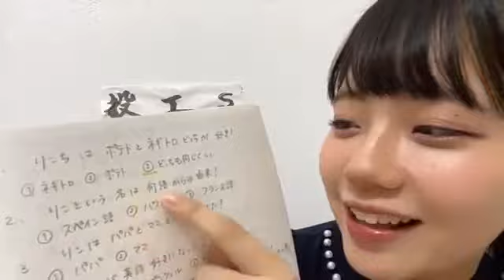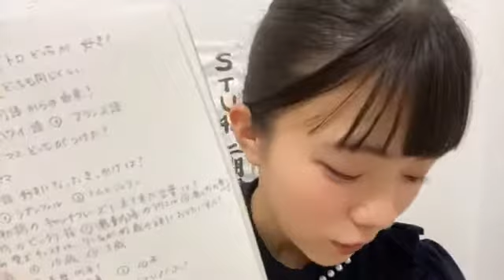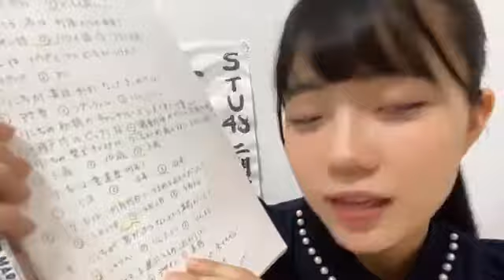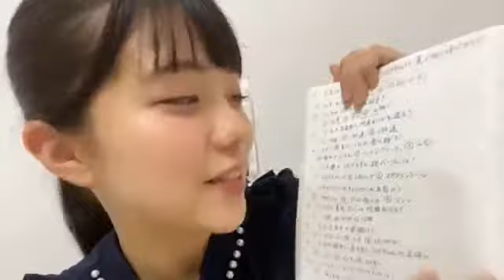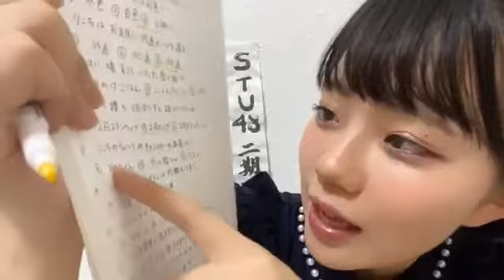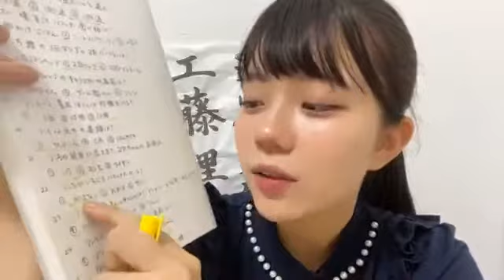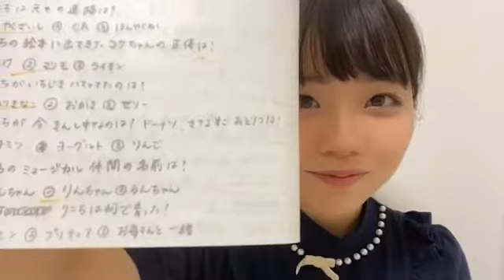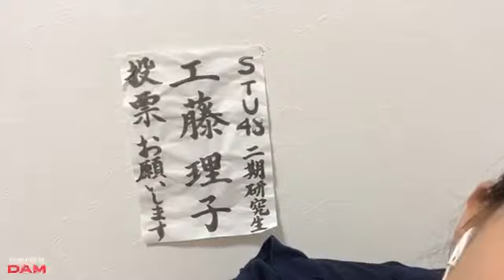200705 Showroom STU48 2nd Gen Kudou Riko 2006